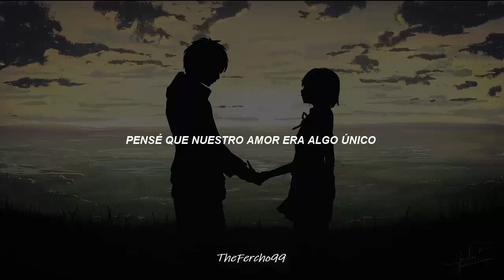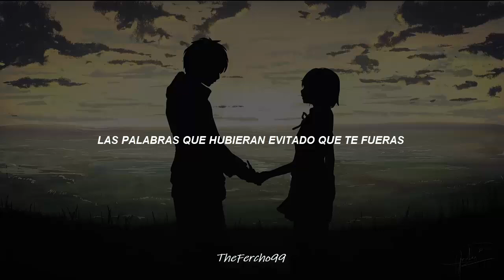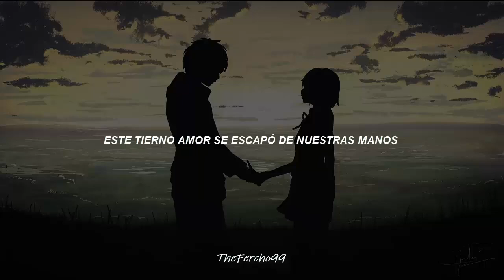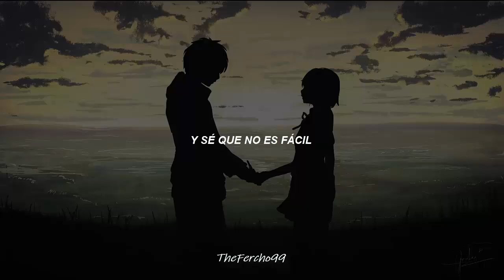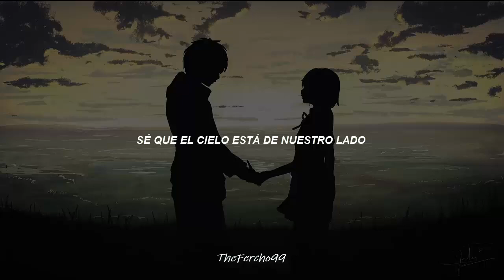Foreigner- With Heaven On Our Side//Sub. Español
"Waiting For A Girl Like You" es hermosa  "I Want To Know What Love Is" también, pero esta balada es otro nivel de romance y carisma en una misma canción. Sin hablar además, de la madurez y calidad de Lou En este tema!!!

🎶Canción: With Heaven On Our Side
🎸Artista: Foreigner
🧐Álbum: The Very Best & Beyond